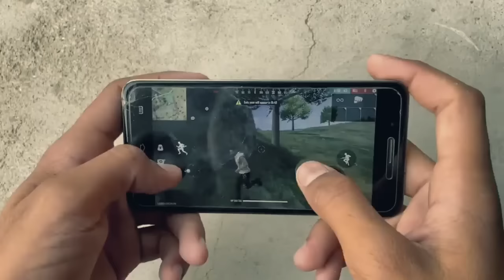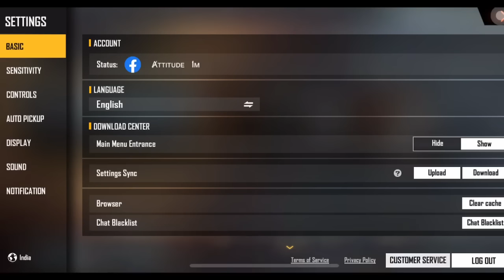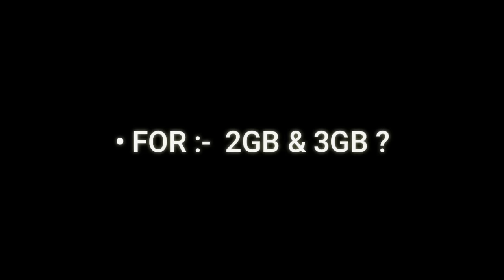New Auto Headshot Sensitivity For All Guns 😱 || Auto Headshot Sensitivity Free Fire #5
New Auto Headshot Sensitivity For All Guns 😱 || Auto Headshot Sensitivity Free Fire || After Update

raistar sensitivity free fire
best sensitivity free fire after update
best sensitivity free fire 2022

GAME IMFORMATION:

•Guild ID=71903109